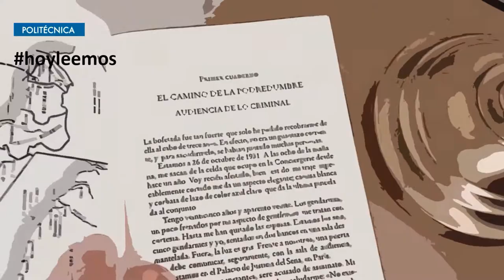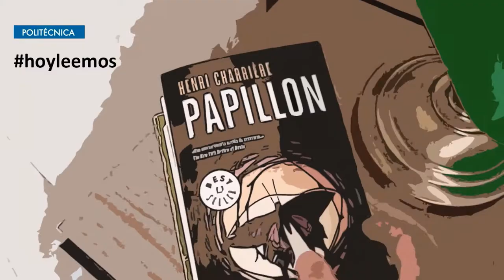El ladrón de Libros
Madrid, mayo de 2020, pleno confinamiento por la pandemia del Covid.
Alguien entra en una propiedad ajena. Cree que nadie le observa.
No se lleva nada...excepto un LIBRO.
hoyleemos: "PAPILLON" de Henri Charrière.